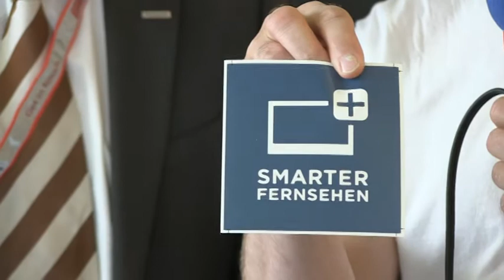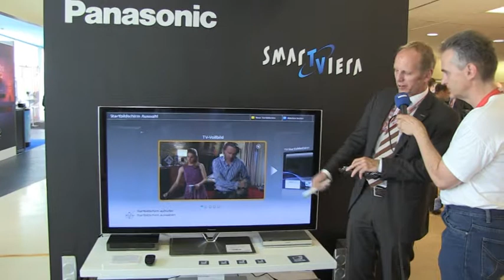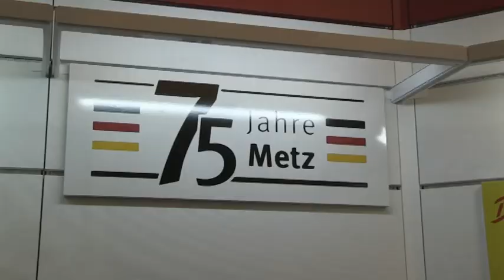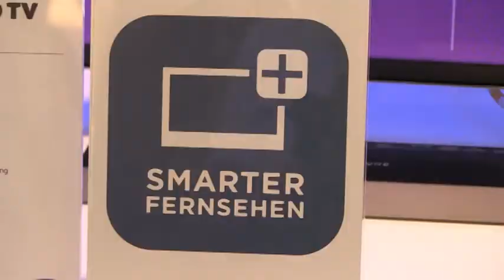Neues von der IFA 2013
Smart-TV ist der Begriff der in diesem Jahr auf der IFA 2013 eine große Rolle spielen wird. Daher wird der Fernseher von morgen nun auch unter einem neuen Logo, dem Smart-TV-Logo angeboten. Damit die Kunden wissen. Wenn das Logo drauf ist kaufe ich einen Smart-TV-Fernseher.